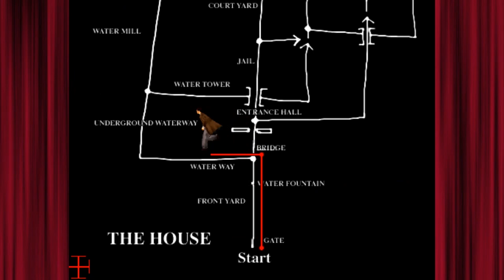Arcade Game Over Collection #1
Razzle Joestar bringing you a reel of game overs from previous Arcade Appreciation episodes. Y'know, in case you ever got curious about seeing these games' continue and game over sequences. I know I started showing 'em during my recent videos...but here's your chance to see 'em WITHOUT the ending title cards that link to other videos. I do intend to do more of these - I'll probably do them every 10 videos in the main series or so. We'll see~

Games in this video in order of appearance:
The King of Dragons
The House of the Dead
Lethal Enforcers
Lethal Enforcers II: Gun Fighters
Metal Slug X
Altered Beast
The Last Blade 2
The Ninja Kids
CarnEvil
Area 51
Area 51(Kronn Hunter Mode)
N.A.R.C.
Mega Man: The Power Battle
Double Dragon